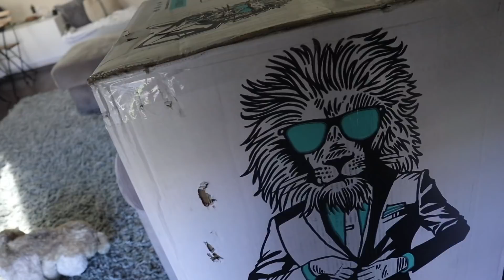Where the magic happens..| DAISYKEECH